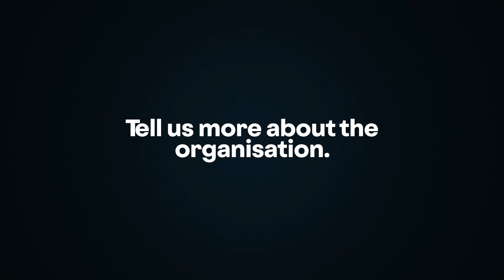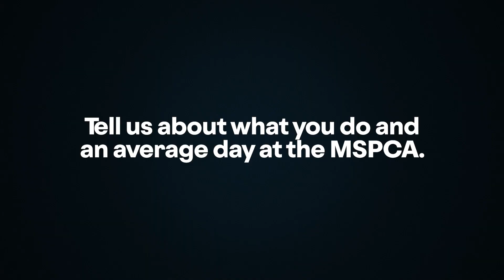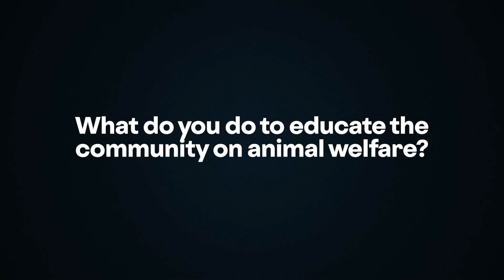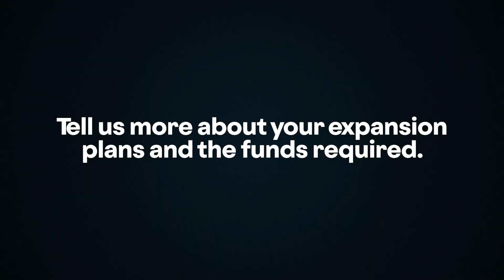White Label Casinos Interviews the Malta SPCA's President & Fundraising Manager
We sat down with Mary Cassar Torregiani, the MSPCA's fundraising manager, and Barbara Cassar Torregiani, the organisation's President, to learn more about the day to day operations at the center and just how important support from the local community is for the rehoming center.